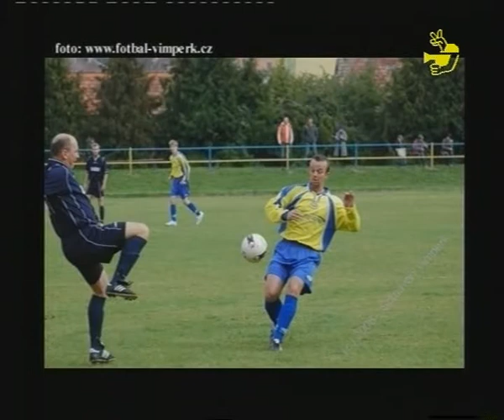Infokanál Vimperk 1510c.avi